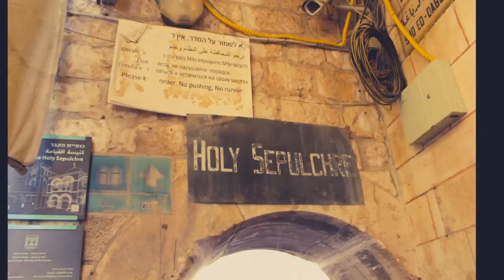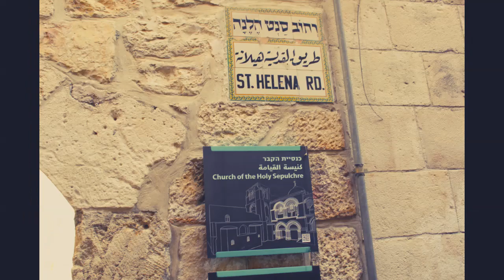The Church of the Holy Sepulcre, Jerusalem - 2018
Holy Land Tour 2018